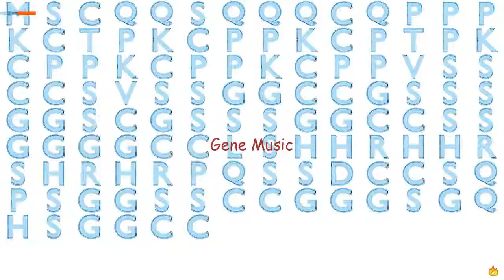Gene Music Using Protein Sequence of LCE1E "LATE CORNIFIED ENVELOPE 1E"